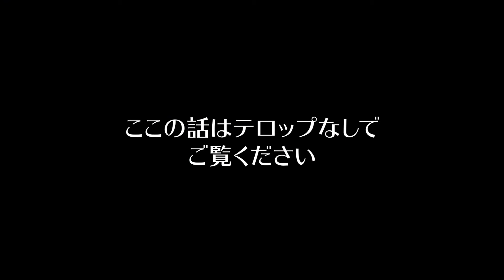カジサックと同期で本音らぶとーく！過去の恋愛＆ヨメサックとの仲は？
今日のゲストは同期のキングコング梶原…ではなくカジサック！
漫才でしのぎを削った２人でトーク！
相方石田の話題もちらほら！

【カジサックチャンネルでも禁断トーク！】